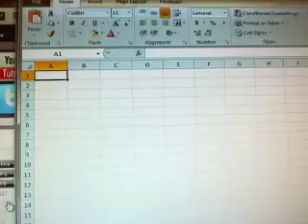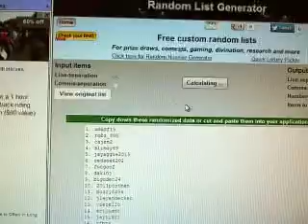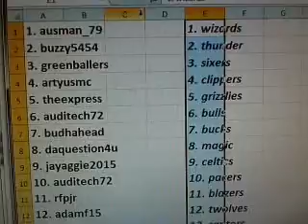Team Draw 2012-13 Panini Prizm Basketball 12 Box Case Group Break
1. ausman_79    1. wizards
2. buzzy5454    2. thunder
3. greenballers    3. sixers
4. artyusmc    4. clippers
5. theexpress    5. grizzlies
6. auditech72    6. bulls
7. budhahead    7. bucks
8. daquestion4u    8. magic
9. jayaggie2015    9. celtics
10. auditech72    10. pacers
11. rfpjr    11. blazers
12. adamf15    12. twolves
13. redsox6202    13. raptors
14. cajen2    14. knicks
15. loutrigs    15. bobcats
16. bigoden24    16. hawks
17. slimzy69    17. pistons
18. vierello    18. jazz
19. ausman_79    19. lakers
20. fucgoof    20. cavs
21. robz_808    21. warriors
22. evanlongoria3    22. kings
23. dakinj    23. rockets
24. vangt10    24. suns
25. bigoden24    25. nuggets
26. jleyendecker    26. spurs
27. adamf15    27. heat
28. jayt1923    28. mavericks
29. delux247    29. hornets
30. 2011postman    30. nets